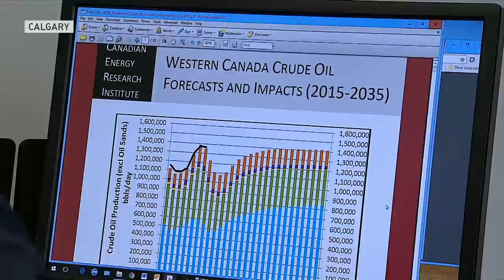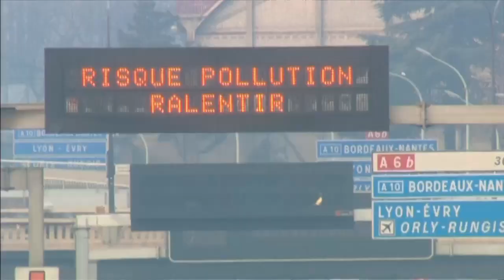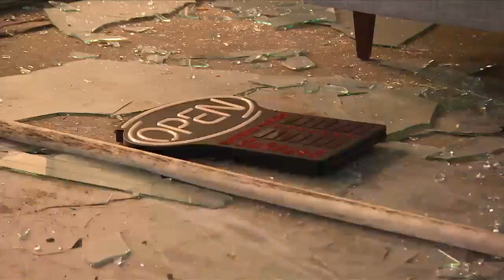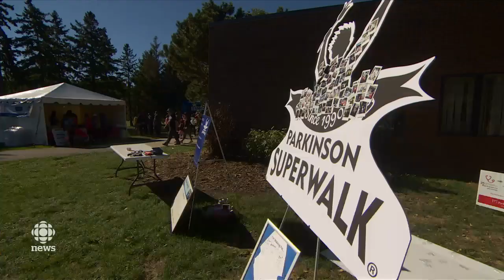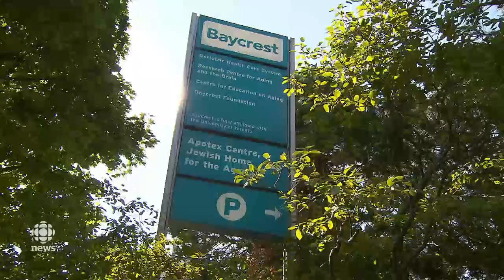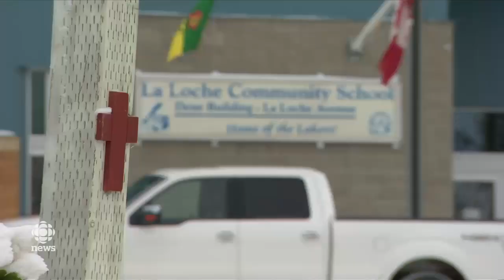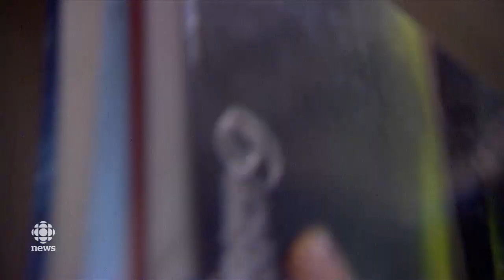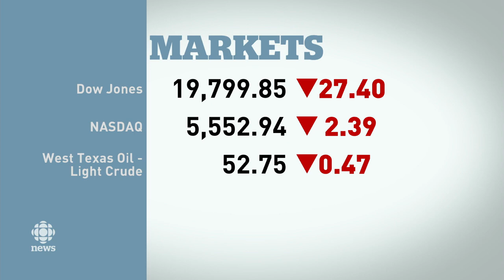The National for Monday January 23, 2017